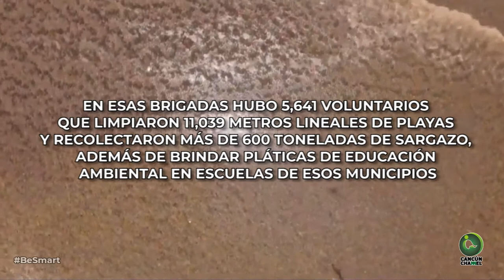LISTO QUINTANA ROO PARA TEMPORADA DE SARGAZO